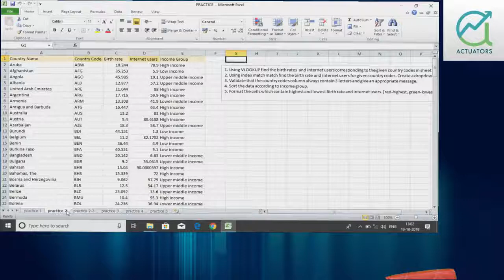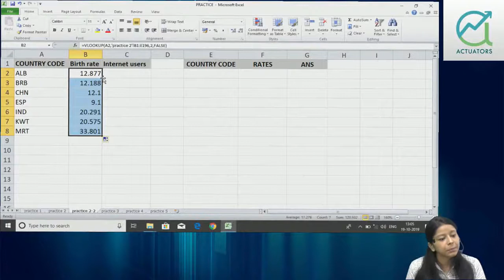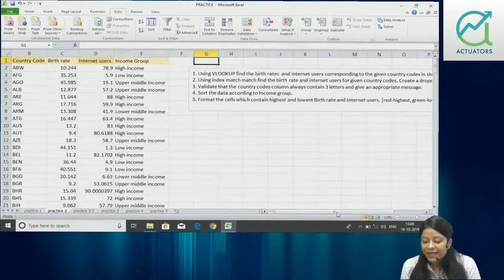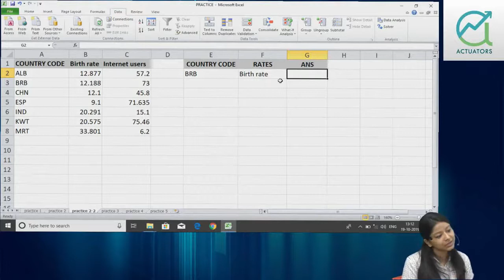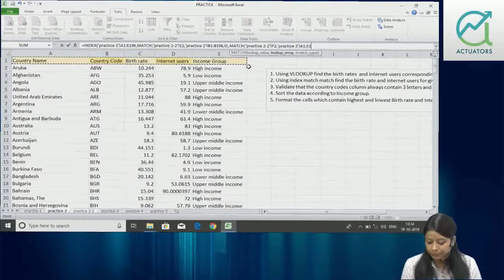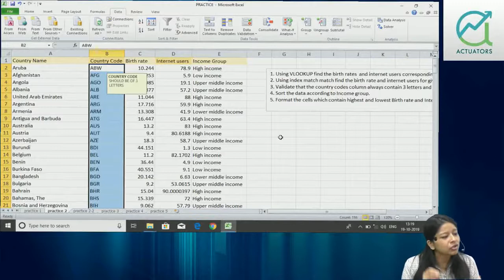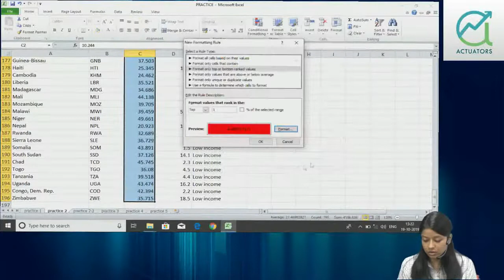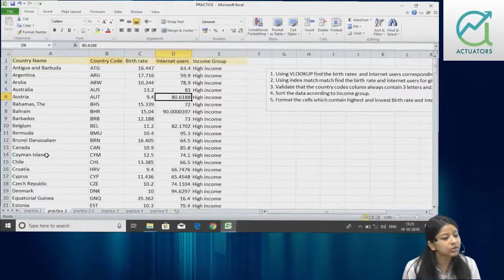Excel Basic | Practise Sheet 2 | Shivangee Agarwal